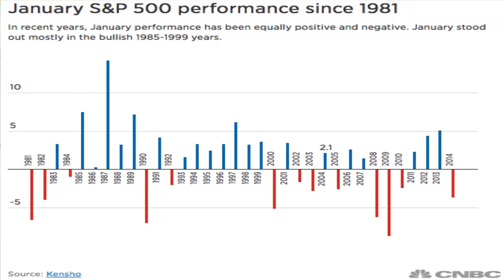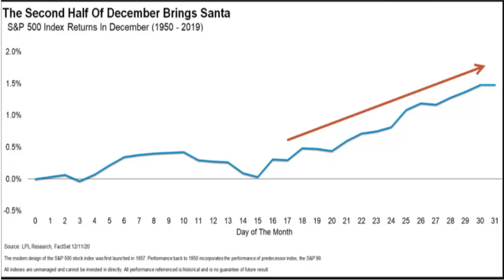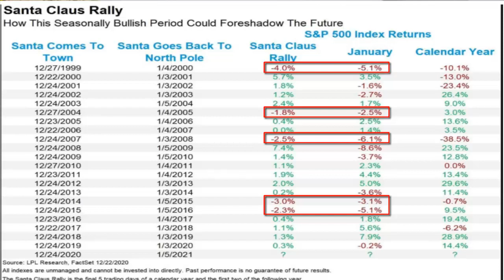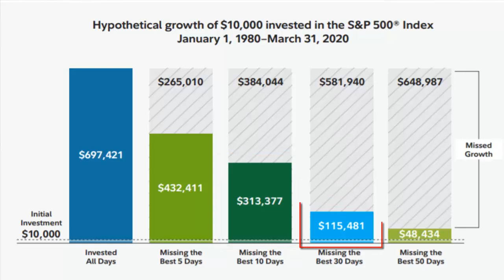EL MEJOR MES PARA INVERTIR